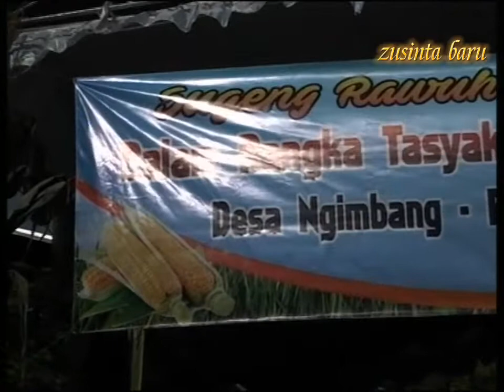sekar pucong vs sejuta cinta#tayubngimbang07mei2022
slamat menonton smoga terhibur suport channel zusinta baru trimakasi🙏

dalam rangka tasyakuran panen raya
desa ngimbang palang tuban